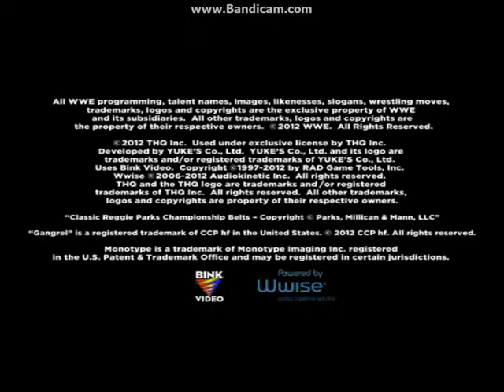Breakdown: In Your House:Zack Ryder vs Ted DiBiase (Internet Championship Kickoff)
Zack Ryeder branio Internet Championship na BreakDown In Your House protiv Ted DiBase dobar mec bio najaci